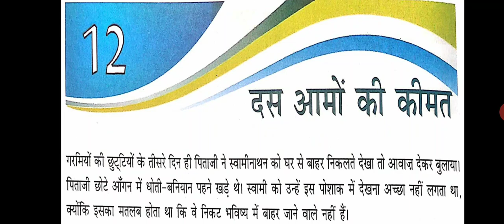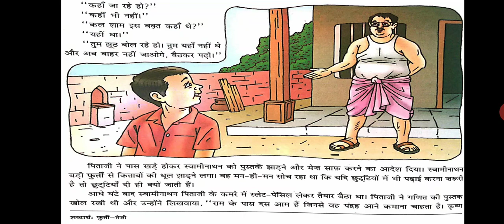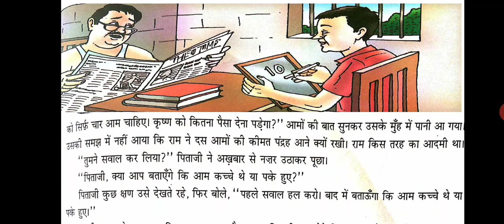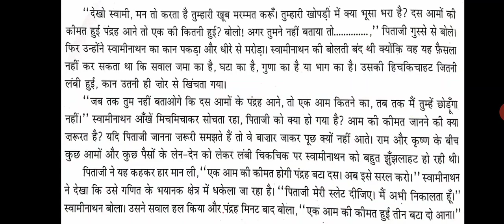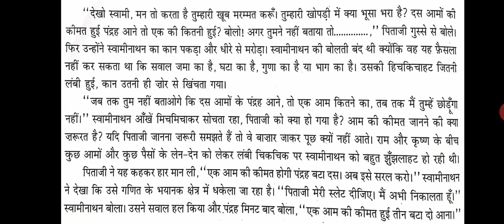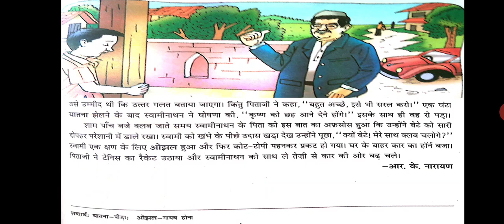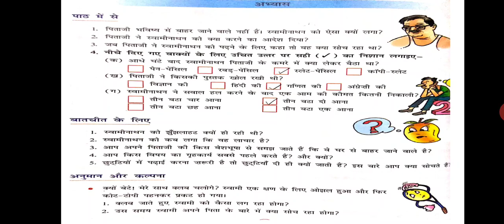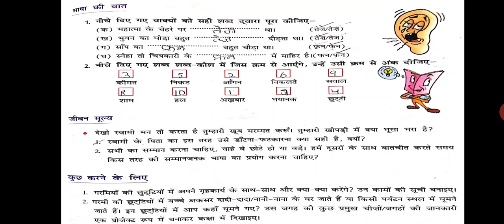कक्षा छठी विषय हिंदी(ज्ञान सागर) उपविषय पाठ 12. दस आमों की कीमत